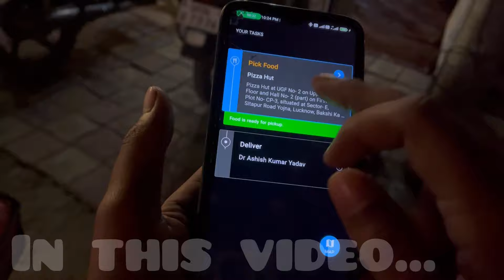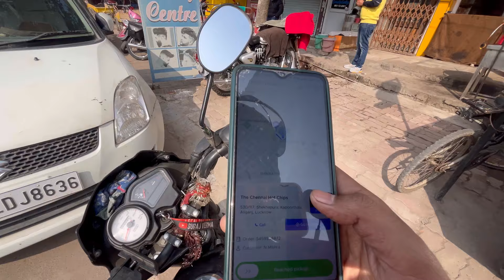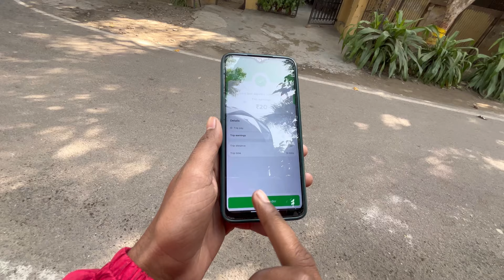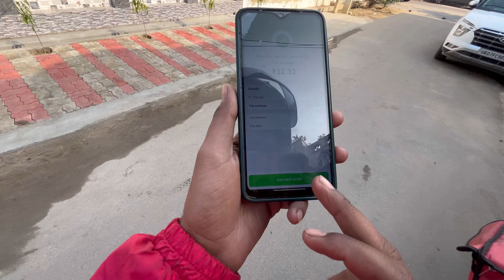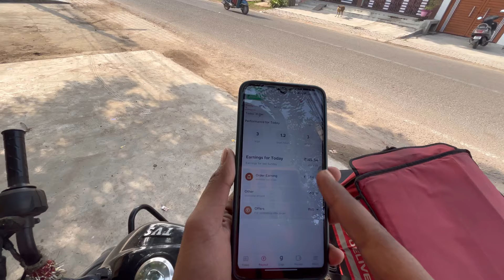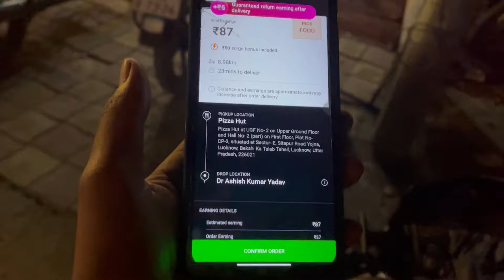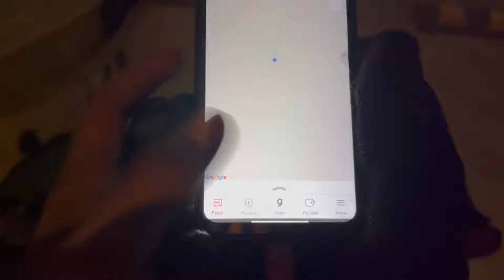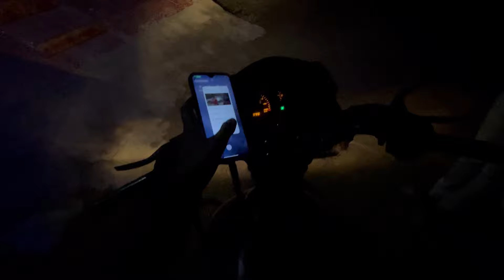Zomato ने दिल खुश करने वाली कमाई करा दी 31 दिसंबर को ♥️🙏 | VLOG 283 | HAPPY NEW YEAR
मैं आशा करता हूं आप लोग मेरी डेली मेहनत को देख कर खुश होते है और मुझे भी बहोत अच्छा लगता है ऐसे ही साथ निभाए रहना मैं आप लोगो के लिए अच्छे अच्छे वीडियो बनाता रहूंगा और पैसे भी कमाने का तरीका सिखाता रहूंगा ।
मेरे 2 चैनल और भी है आप उनको भी देख सकते हो और बताओ आपको किस तरह के विडियोज देखना पसंद है मैं कोशिश करूंगा।

swiggy full day earning bangalore,
swiggy full day earning delhi,
swiggy full day earning kolkata,
zomato vs swiggy full day earning,
swiggy delivery boy full day earning,
swiggy instamart full day earning,
swiggy full time earning,
how to earn swiggy money,
swiggy one day earning,
swiggy one day earning cycle,
swiggy one day earning delhi,
high earning delivery app,
food delivery boy earning,
swiggy daily earnings in bangalore,
swiggy full time job salary,
swiggy full time job salary tamil,
swiggy full time job salary malayalam,
swiggy one day earning kannada,
swiggy one day earning malayalam,
swiggy one day earning tamil,
food delivery income in usa,
24/7 food delivery app,
how to get swiggy one for 3 months,
24 hour food delivery app,
how to order food in zomato cash on delivery,
how to order food in zomato without delivery charges,
zomato delivery boy caught eating food,
zomato food delivery dining,
zomato food delivery earnings,
zomato food delivery full story,
free food delivery zomato,
zomato delivery agent having food from a plastic packet,
zomato intercity food delivery how to order,
zomato food delivery kaise karte hain,
how to join zomato food delivery,
how to order zomato food delivery,
how to start food delivery business with zomato,
zomato food delivery income,
zomato food delivery process in telugu,
intercity food delivery zomato,
zomato food delivery joining
zomato high earning,
zomato high earning trick,
zomato 5 hours earning,
most cheapest food in zomato,
zomato low price food,
zomato 4 hour earning,
earn money from zomato,
zomato high order,
part time earning in zomato,
how much can i earn from zomato part time,
zomato one day earning,
zomato highest earning order,
zomato vs swiggy best app,
zomato low earning,
how much we can earn from zomato,
zomato mein high earning kaise kare,
zomato best rate card,
full time earning in zomato,
is zomato in loss,
is zomato worth buying,
zomato is good or bad,
zomato vs swiggy best job,
highest earning in zomato,
zomato 6 hours earning,
how much a zomato delivery boy earn,
maximum earning in zomato,
zomato extra hours earning,
zomato best food under 100
zomato diwali earning,
zomato investment,
zomato earn money,
how much can we earn from zomato,
zomato review and fix error,
one day earning in zomato,
payout in zomato,
zomato restaurant rating prediction,
how to earn in zomato tamil,
zomato earn,
zomato high earning,
zomato business case study,
zomato 1 month earning,
earning from zomato,
zomato best earning,
case study on zomato,
earning in zomato,
how to earn on zomato,
zomato uber eats acquisition analysis,
zomato peak hours,
zomato strategy,
why zomato is in loss,
zomato diwali offer,
zomato profitable,
earn from zomato,
zomato case study power bi,
zomato earnings per day in bangalore,
zomato earnings per day in kannada,
zomato company case study,
zomato diwali bonus tamil,
zomato sell or hold,
is zomato profitable,
is zomato stock worth buying,
zomato and blinkit merger,
how to earn money from zomato reviews,
how to earn money by zomato,
how to earn by zomato,
zomato gold case study